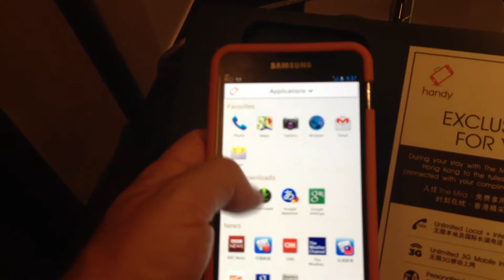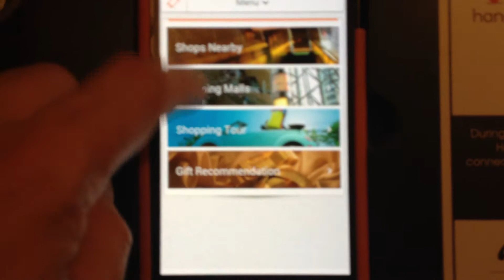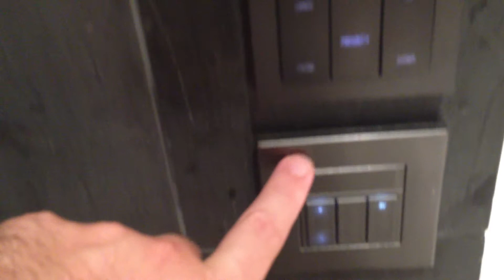Hotel The Mira Hong Kong to provide in-room smartphone | AUDIOVISOR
Hola AUDIOVISORES!
The Mira Hong Kong has announced that all its rooms will be equipped with a Samsung Galaxy Note starting August 1. Guests are able to use the smartphone services – which include unlimited international and local calls, 3G data and wifi – free of charge.
Without having to enter any codes, customers can access the free hotel wifi, and can connect the device with unlimited mobile gadgets including laptops and tablets. The free 3G data, meanwhile, allows customers to access the internet when outside the hotel. Users can also make unlimited complimentary long distance calls to 25 countries including the US, China, UK, Australia, Singapore and Japan.

The phone comes pre-installed with apps for news, a currency converter, MTR map and a city guide map. Users can also search and download apps freely from the Google Play store.

Upon checkout, all browsing history, personal information and any additional applications will be completely wiped from the device, which is then reset back to the original factory settings to safeguard guest privacy.

“We are confident that this service alone, coupled with our award-winning facilities, will reshape the accommodation choices of business travelers, large corporate accounts, and tech-savvy tourists visiting the city.”